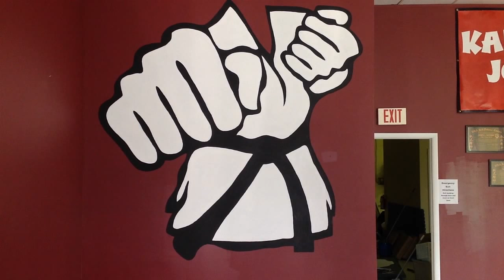Painting Karate Joe's logo.mp4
Ashley & I painting Karate Joe's Logo on dojo wall.